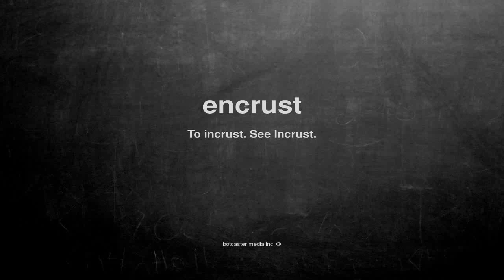What does encrust mean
What does encrust mean in English?